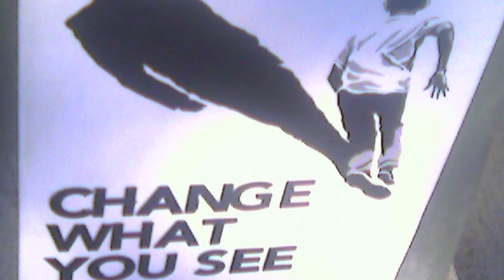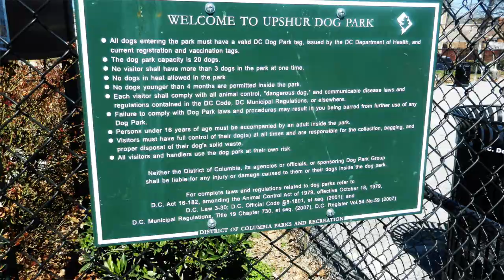DogParks & CoffeeShops Trailer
This film explores gentrification, community, and consumption in three DC neighborhoods-- Columbia Heights, Petworth and U Street.